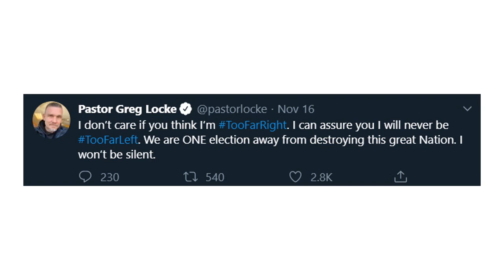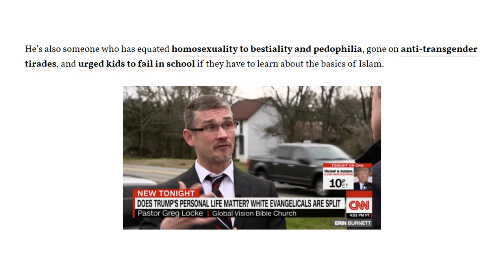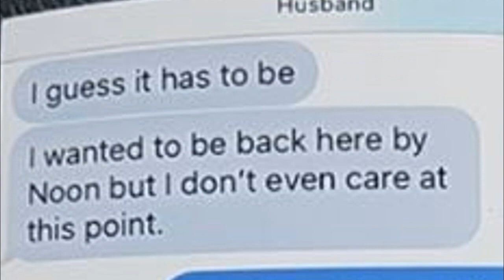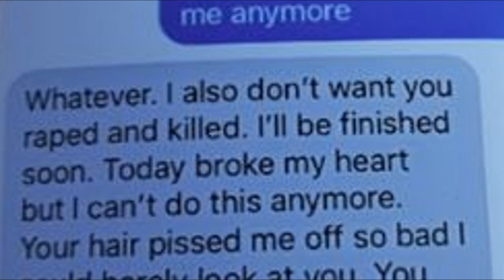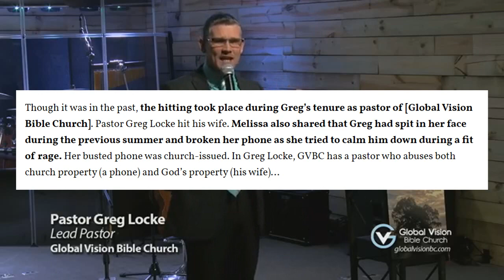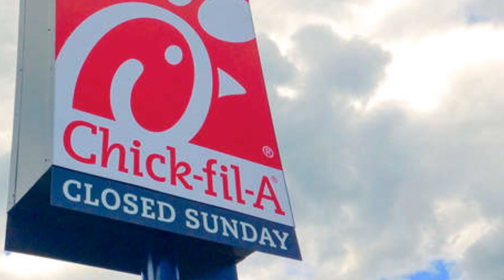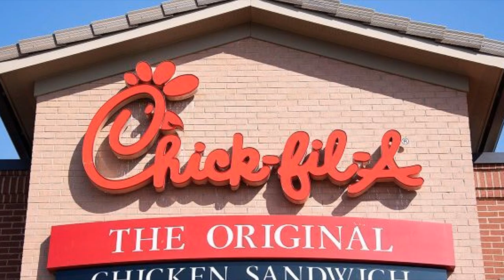Christian Pastor LOSES IT Over Chick Fil A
Today I talk about pastor greg locke, the man who took to tik tok to show his disapproval of chickfila's latest news that they will be no longer donating to the salvation army and the fellowship of christian athletes.